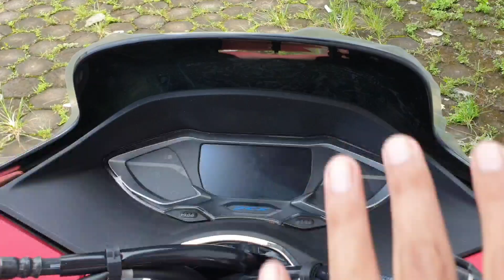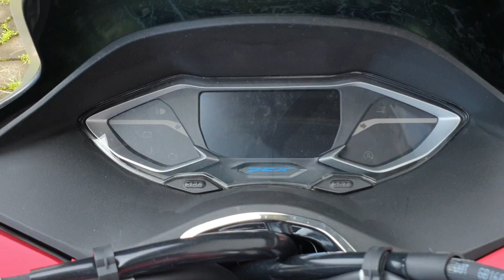ALL NEW PCX 160 CBS 2021 MERAH DOFF | Kesan Pertama Begitu MEWAH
Info Lebih Lanjut HUB :

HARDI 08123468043